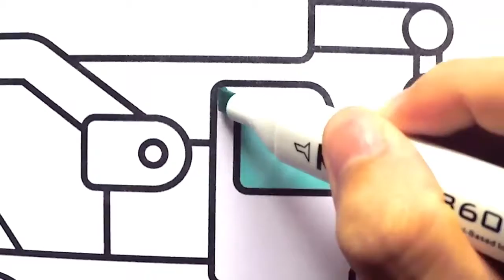Learn Colors with Construction Truck Coloring Pages, Crane Truck Colouring Book Video for